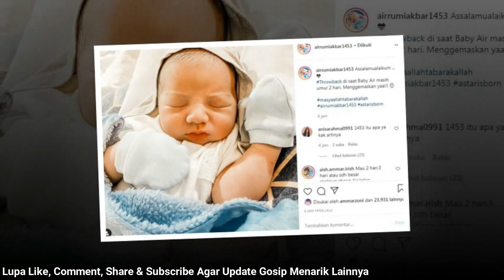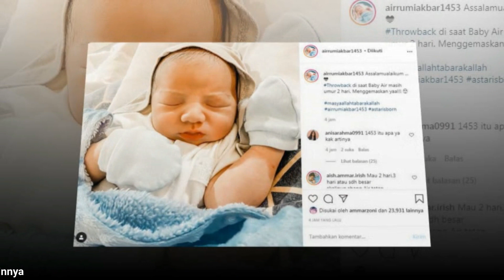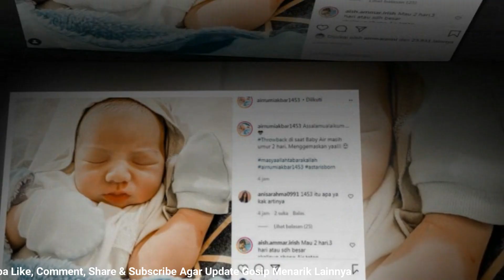Baby Bule Dan Ganteng Nyenyak Bobonya, Nunggu Kedatangan Opah Hendri